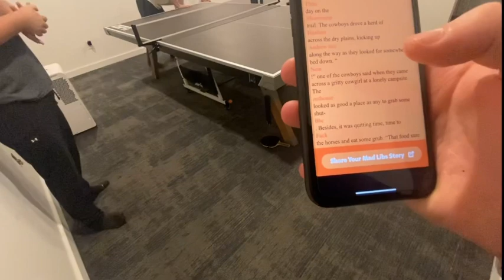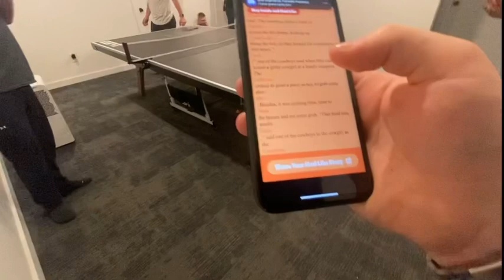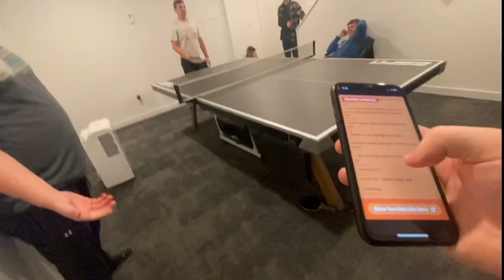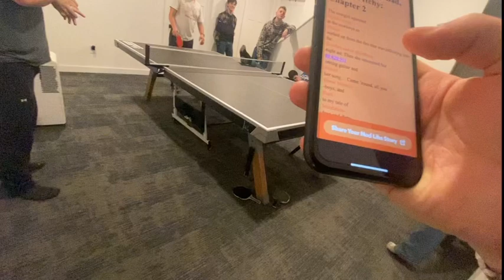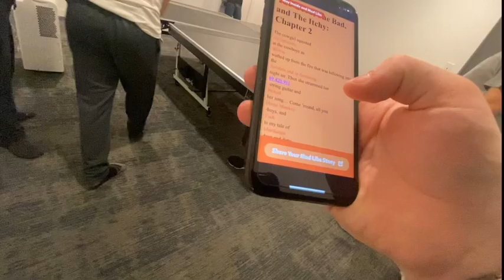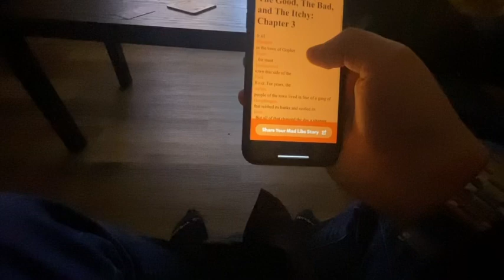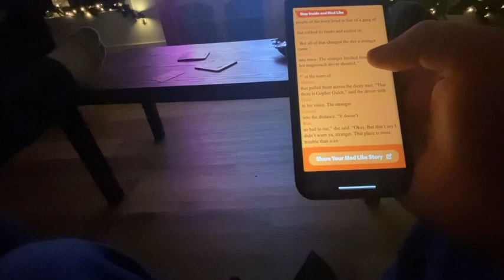Inappropriate Mad Libs With The Boys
Crazy 3-part mad libs story.

Make sure to check out the next video this Sunday! My upload schedule is every other day! Have a great day!

Filmed on January 3rd, 2023.